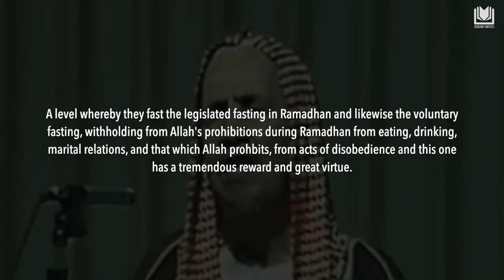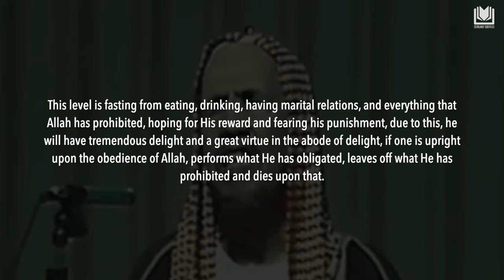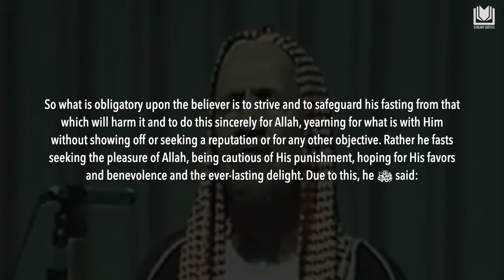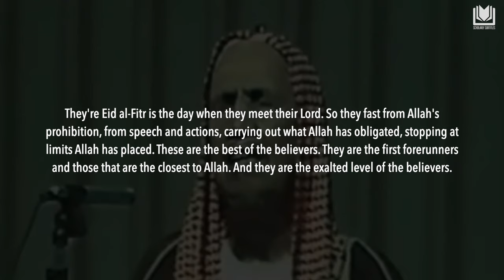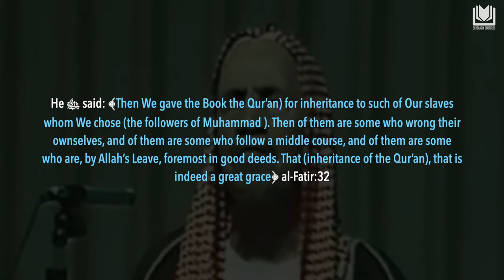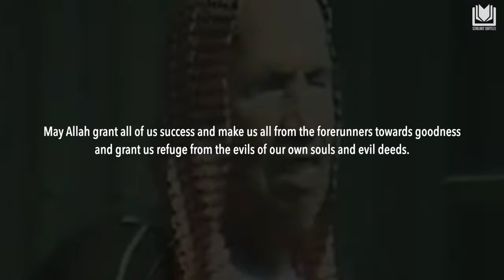The Levels of Those that Fast | Shaykh Abdulaziz Bin Baz رحمه الله